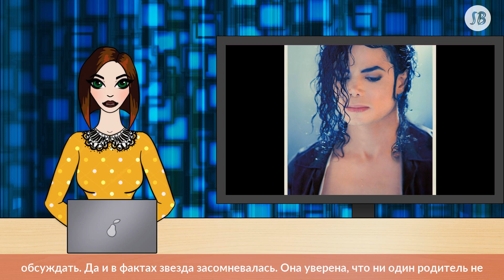«Прости этот тупой народ»: Бородина яростно заступилась за обвиняемого в педофилии Майкла Джексона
Ведущая «Дома-2» Ксения Бородина стала, пожалуй, первой российской звездой, кто так яростно, многословно и эмоционально высказалась по поводу истории с обвинениями в педофилии короля мировой поп-сцены Майкла Джексона. На своей странице в Instagram она посвятила этому свой очередной пост с обилием восклицательных и вопросительных знаков.

Начала же звезда с того, что попросила певца простить «этот тупой народ» за то, что его даже на небесах не оставляют в покое. Ведущая напомнила всем известную поговорку о том, что о умерших говорят либо хорошо, либо молчат вовсе.

По словам ведущей, никто не стоял со свечкой, чтобы сейчас все в подробностях обсуждать. Да и в фактах звезда засомневалась. Она уверена, что ни один родитель не отпустит своего ребенка на месяц к чужому дяде. Смущают ее и то, что участники предполагаемых событий молчали многие годы, и только сейчас решили рассказать обо всем.

«И потом, люди перестали верить в добро и в хорошие действия, везде корысть и злоба, везде грязный Пиар!!!» — негодует ведущая.

Напомним, скандальный документальный фильм «Покидая Неверленд», рассказывающий историю двух мужчин, которых, по их словам, в детстве домогался певец, наделал много шума во всем мире. Несмотря на то, что родственники звезды всячески старались отвлечь поклонников от нелицеприятной истории, реакция в обществе уже пошла. Многие радиостанции по всему миру начали снимать песни Майкла Джексона из эфиров. А позже, когда картину показали за рубежом, в виновность звезды поверили даже самые преданные фанаты.

Кстати, российская премьера документального фильма состоится 15 и 16 марта в 00:15 на Первом канале.